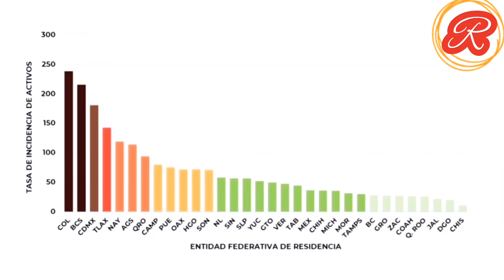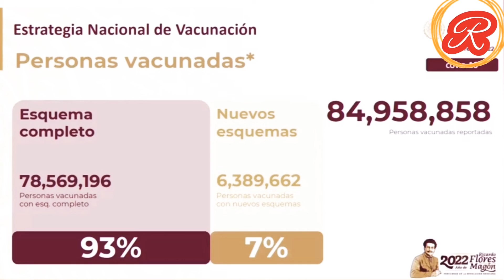Semáforo COVID-19 en México: el país se divide a la mitad entre color verde y amarillo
Ciudad de México, Estado de México, Nuevo León y Jalisco estarán en un nivel de “riesgo moderado”

18 de Febrero de 2022

La Secretaría de Salud (SSa) actualizó este viernes 18 de febrero el cuarto Semáforo Epidemiológico de coronavirus (COVID-19) del 2022, el cual estará vigente del 21 de febrero al 06 de marzo.